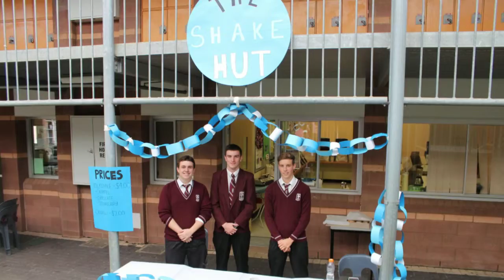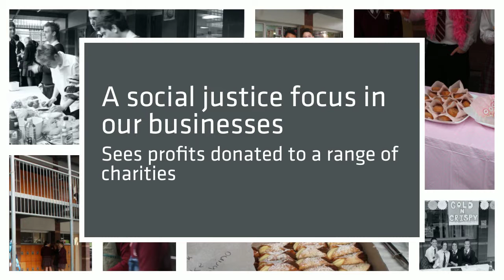Stage 1 Business and Enterprise @ Gleeson College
Stage 1 Business and Enterprise provides skills and information on business practices that are essential for life and work in Australian and global contexts.